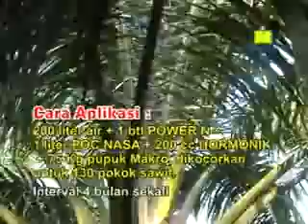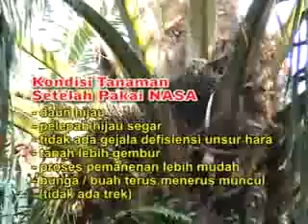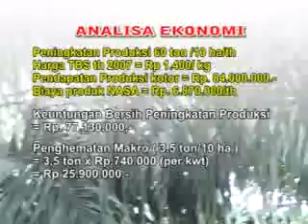CARA MENINGKATKAN KUANTITAS,KUALITAS BUAH SAWIT ,HP 08522858